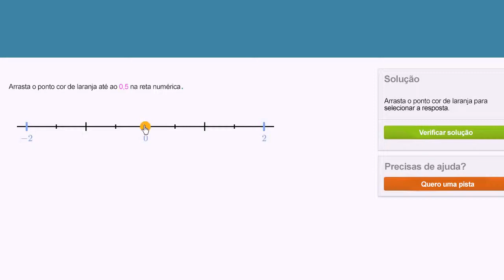Colocar decimais positivos e negativos numa reta numérica - Khan Academy em português (6º ano)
Vídeo original: Placing positive and negative decimals on a number line